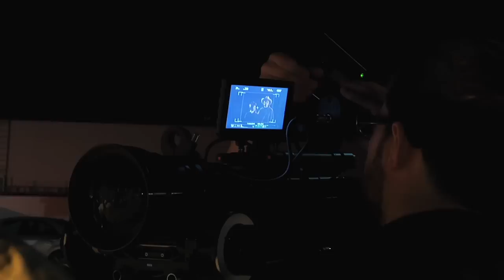Footloose Remake Scene 53 - BTS